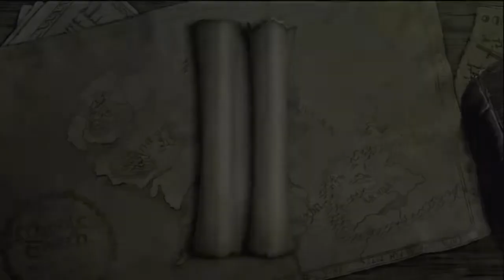LEGO: THE LORD OF THE RINGS-WALKTHROUGH-MISSION 6: TAMING GOLLUM- PART 1